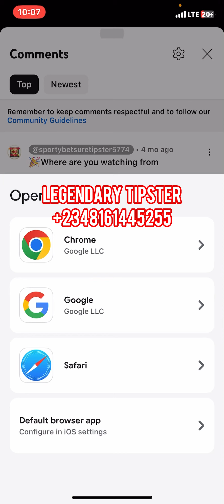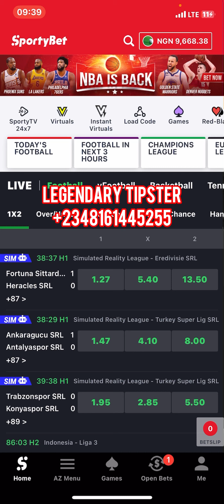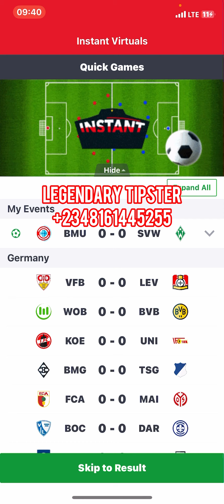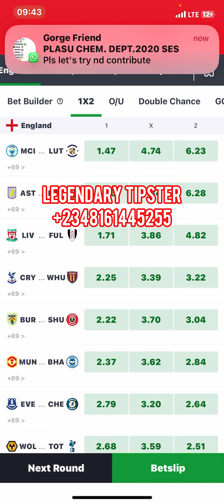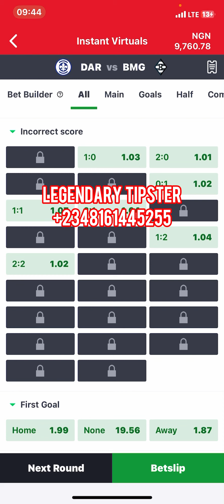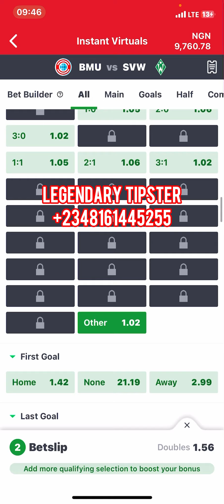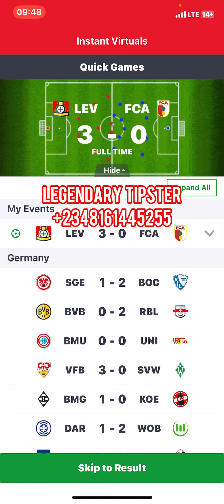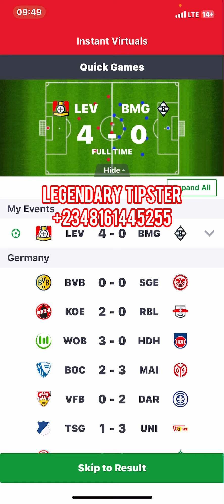🤯🤑UPDATED OVER 2.5 ✅ LATEST INSTANT VIRTUAL TRICKS (MOST WATCH 🔥)earnmoney